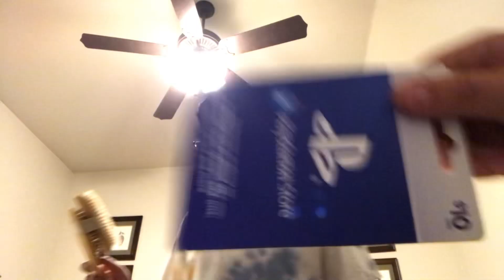ITS RAINING BASEBALL CARDS ft.Croz19